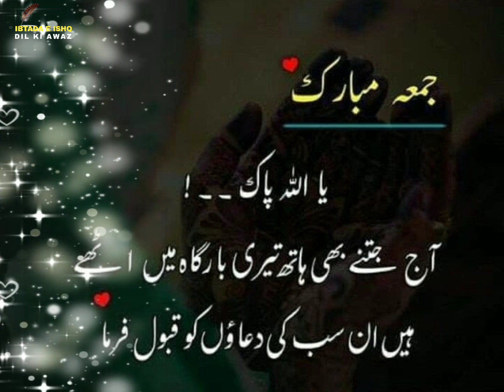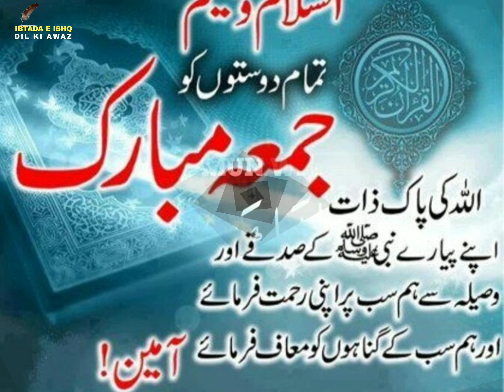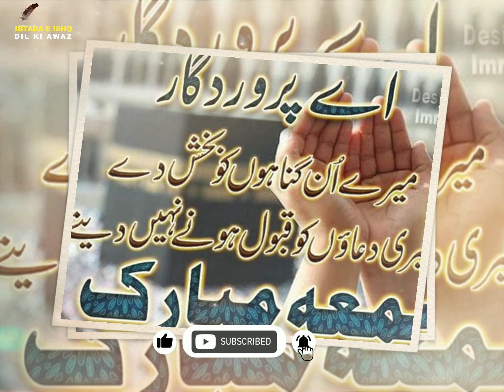jumma mubarak whatsapp status new 2023 | jumma mubarak quotes | Islamic quotations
(Keywords About Video)

encouraging quotes
powerful motivational quotes
inspirational quotes
inspirational words
success quotes
motivational words
depression quotes
powerful quotes

Voice By: Haroon Hasan.